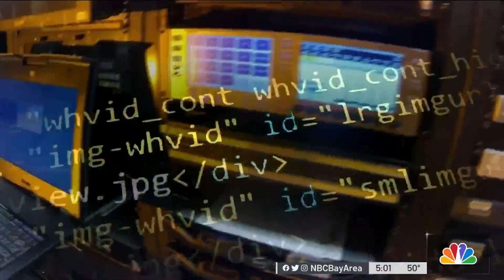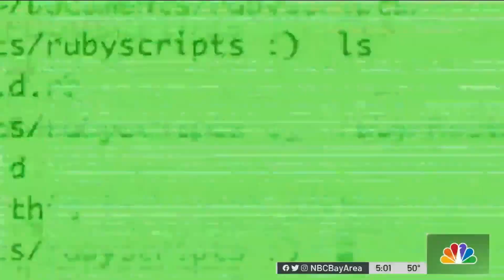Crisis in Ukraine May Affect Consumers in the Bay Area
Consumers in the Bay Area are already paying high prices for gas and groceries, and those prices can go even higher if the Russia-Ukraine crisis continues. Damian Trujillo has the details.